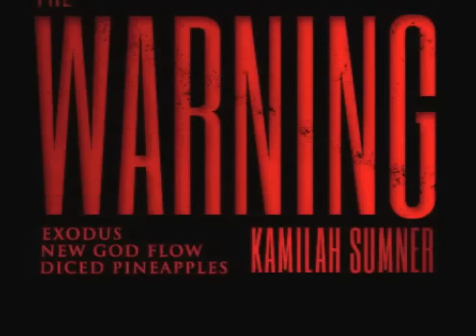Diced Pineapples - Rick Ross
"The Warning". Pusha T's "Exodus", Kanye's "New God Flow", and Rick Ross "Diced Pineapples". "The Warning" is simply a musical warning of what's to come October 1, 2012 when the new project "Life & Love" drops.